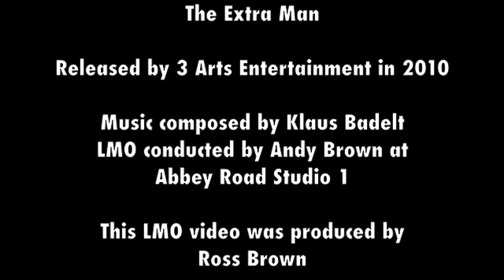The Extra Man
The Extra Man, filmed entirely on location in New York City, tells the story of a man who escorts wealthy widows in New York's Upper East Side and takes a young aspiring playwright under his wing.

This comedy stars John C Reilly and Katie Holmes and was Co -- Directed by Shari Springer Berman and Robert Pulcini.

Klaus Badelt used a chamber sized LMO comprising 4 violins, 2 violas, 2 celli, 2 trumpets (John Barclay and Derek Watkins) and 2 clarinets with 1 doubling bass clarinet (Anthony Pike and David Fuest). David Juritz led LMO, Andy Brown conducted and Jake Jackson was the engineer.

The session was co produced by Klaus Badelt and Chris Brooks and LMO principal cellist Caroline Dale contributed cello solos to the score after the orchestral session.

The Extra Man was produced by 3 Arts Entertainment and was released in 2010.